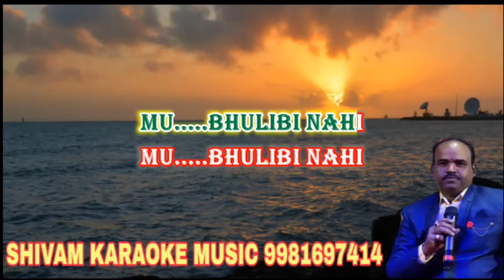E Banara Chhai | Karaoke Track With Lyrics | Odia Karaoke | Shivam Music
Song credit
Song :- E Banara Chhai Karaoke Track With Lyrics Song